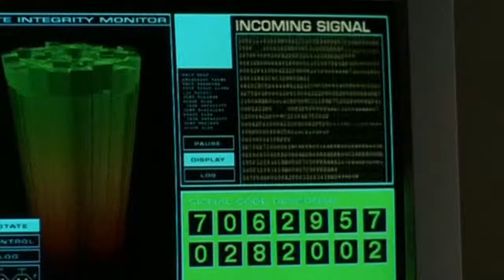SG-1 hunting big insect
From season 2, episode 10 where SG-1 was escaping from planet where lives big and dangerous insects.

Mounted in kdenlive on GNU/Linux